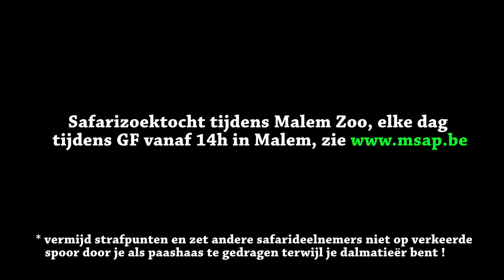Strafpunten voor Dalmatier (Malem zoo safaritocht)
Een Dalmatiër gedroeg zich als paashaas tijdens de safari en probeerde zo een andere ploeg op verkeerde been te zetten. Goed geprobeerd, maar dat mag natuurlijk niet en de ploeg van de Dalmatier krijgt hiervoor 3 strafpunten. de jury moet onverbittelijk zijn !